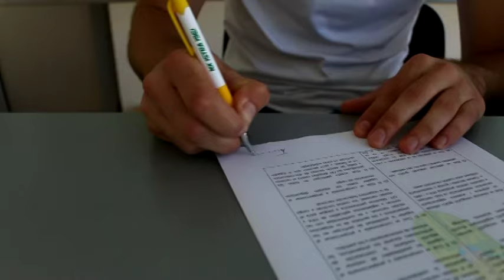Josip Tomašević novi je igrač Istre 1961!!